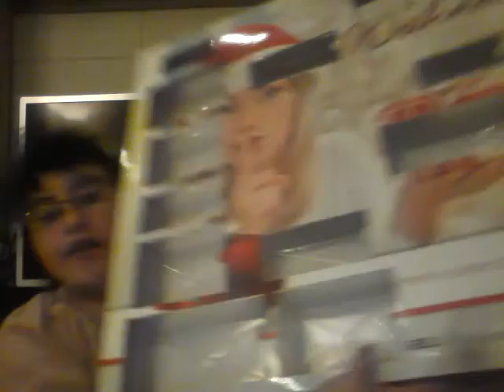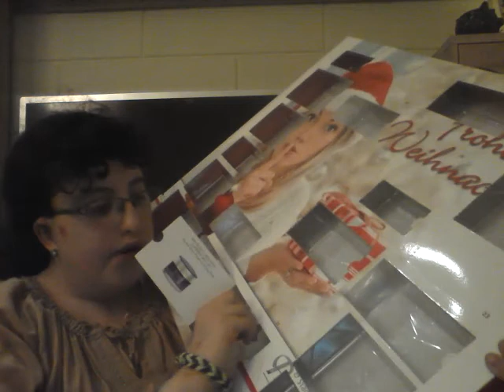Beauty Adventskalender # 18